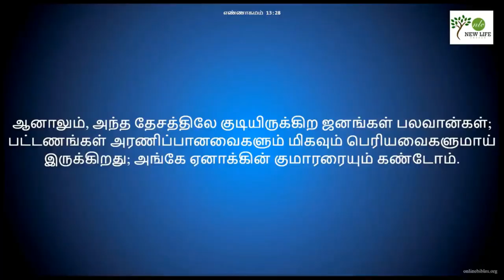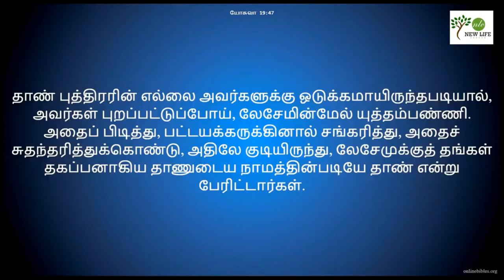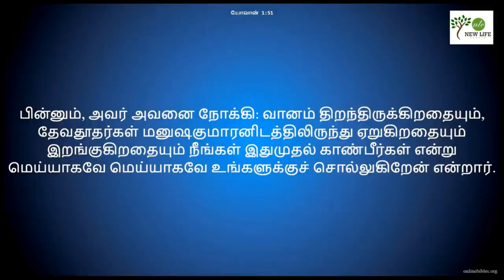MEGA || Ps. Mathew || New life Church - Dublin || Sunday Service ||30th Oct 2022